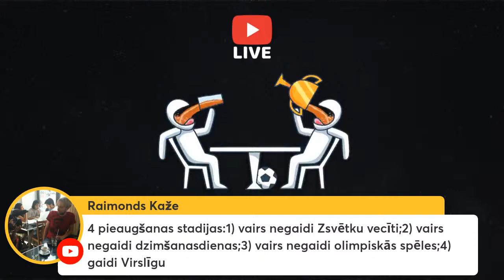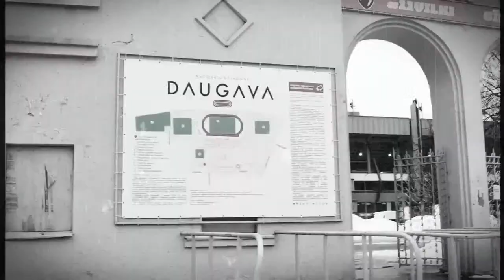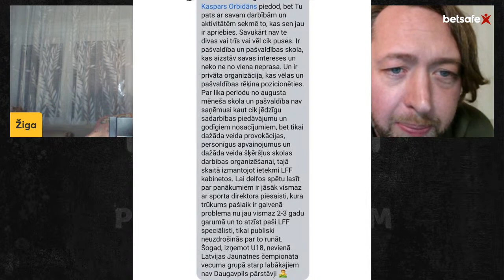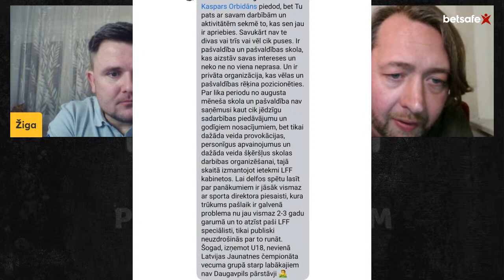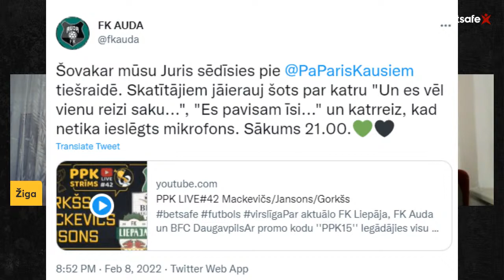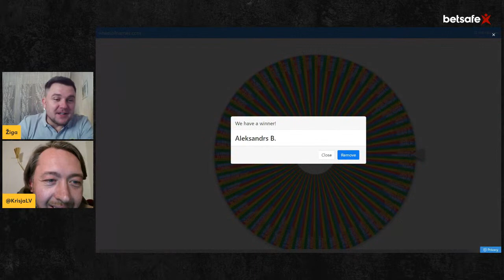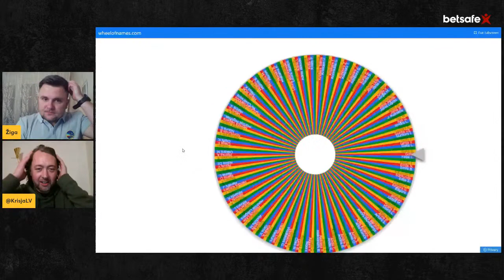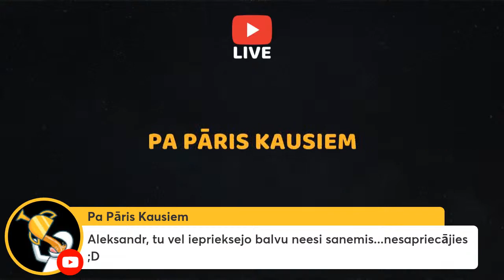PPK LIVE#42 Mackevičs/Jansons/Gorkšs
Par aktuālo FK Liepāja, FK Auda un BFC Daugavpils

Ar promo kodu ''PPK15'' Iegādājies visu GMT BEAUTY produkciju ar 15% atlaidi